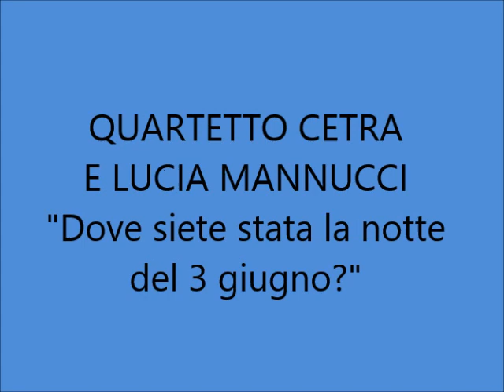Quartetto Cetra e Lucia Mannucci - Dove siete stata la notte del 3 giugno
QUARTETTO CETRA e LUCIA MANNUCCI - Dove siete stata la notte del 3 giugno; di Savona - Age; 1944; Cetra DC 4319.